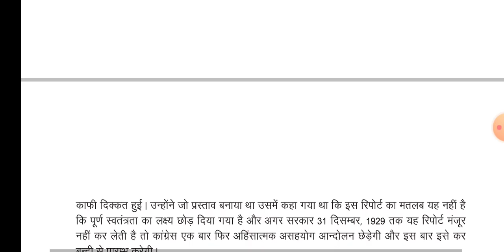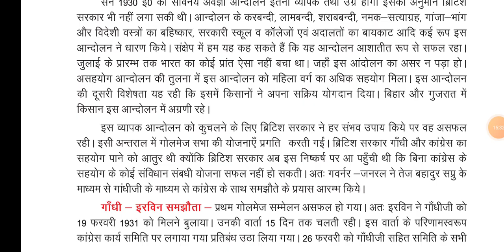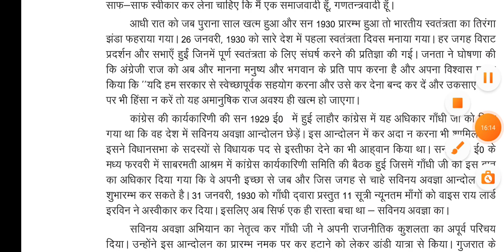Rbse कक्षा 11 आजादी के बाद का स्वर्णिम भारत 01|पाठ 2 भारत का स्वतंत्रता आंदोलन07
rbse 2020_21
rbse 11th history
rbse 11th aajadi ke bad ka swarnim bharat 01
path 2 bharat ka swatantra aandolan
savinay avgha aandolan